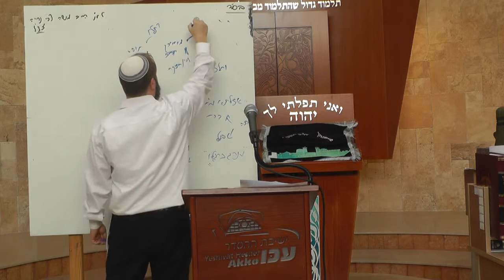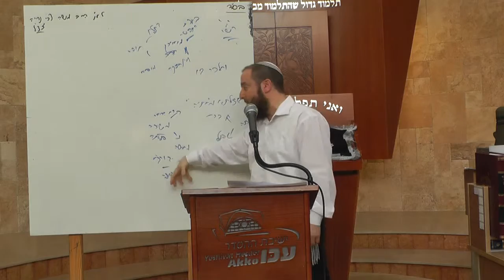הרב יוסי בבא מציעא פרק ראשון בבא מציעא 8 רכוב ומנהיג 12 04 2015